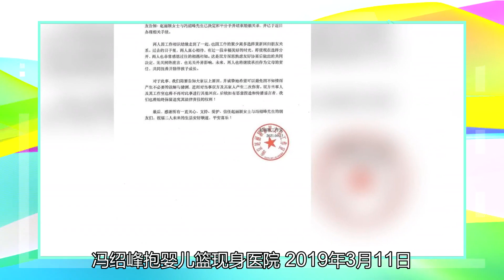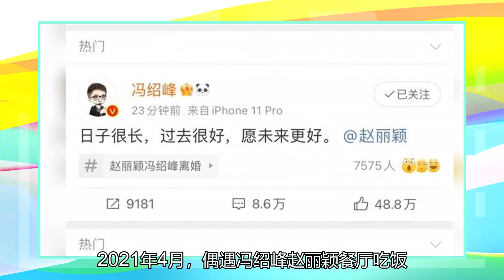赵丽颖和冯绍峰正式宣布离婚：“时间长了，过去很好，希望未来会更好。”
4月 23日，冯绍峰赵丽颖突然官宣离婚，冯绍峰发博祝福赵丽颖 :“日子很长，过去很好，愿未来更好。”回顾两人情史:2016年，赵丽颖冯绍峰合作《西游记之女儿国》;